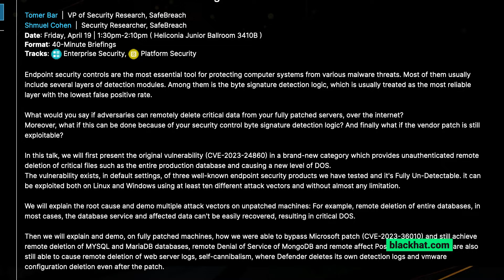Gefährliche Schwachstelle in Microsoft- und Kaspersky-Produkten gefunden | cybernews.com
Forscher haben eine massive Sicherheitslücke in Microsoft- und Kaspersky-Produkten gefunden, und sie haben es vermieden, diese zu testen.

🔑 Schütze alle deine Konten - Hole dir DAS BESTE Angebot für Passwortmanager

📰 Du fragst dich, was in der Welt der Cybersicherheit passiert ist? In unserer Zusammenfassungsserie erhältst du einen schnellen Überblick über die neuesten Nachrichten und Ereignisse:

🌐 Suchst du nach noch mehr Erkenntnissen in der Cybersicherheit und nach Ressourcen? Besuche unsere Website für exklusive Inhalte, Expertentipps und mehr

💬 Bleibe mit uns in den sozialen Medien in Verbindung, um die neuesten Nachrichten, Einblicke und Diskussionen zur Cybersicherheit zu erhalten

 ℹ️ Über uns: Wir sind ein unabhängiger Nachrichtendienst mit einem YouTube-Kanal, der täglich Videos zum Thema Cybersicherheit und Technik veröffentlicht. Unser größtes Anliegen ist die Sicherheit unserer Zuschauer auf der ganzen Welt. Wir bleiben in Bezug auf das Thema Hacking wachsam und werden dich auf dem Laufenden halten, sobald es Neuigkeiten gibt. Eine Reihe unserer Untersuchungen und Berichte wurden von branchenbezogenen Publikationen und globalen Nachrichtenführern wie Forbes, PC mag und Techradar veröffentlicht.